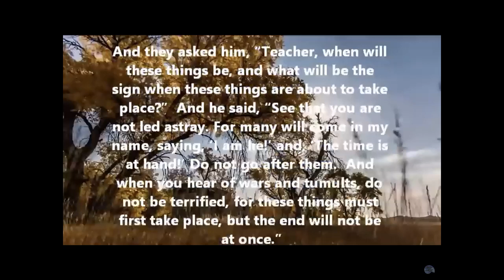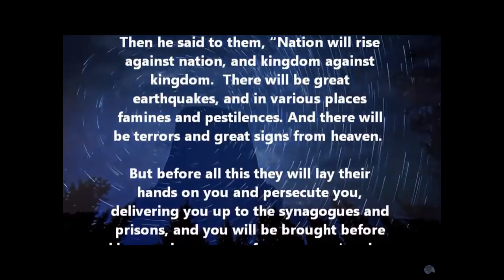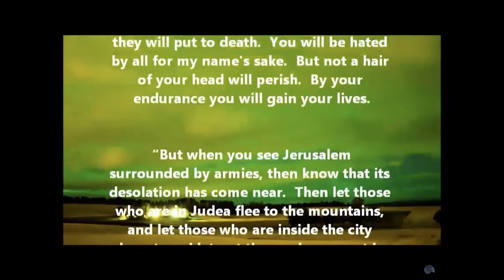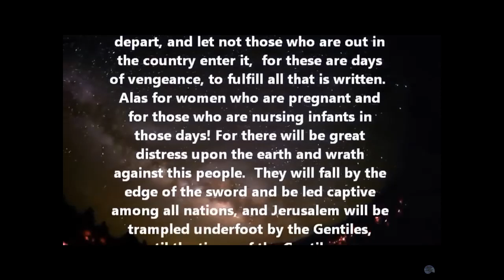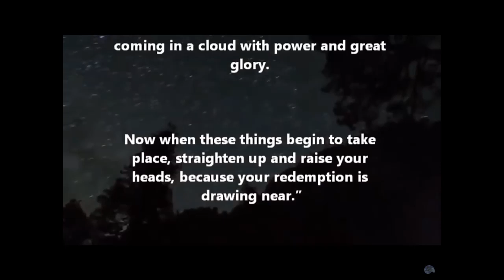YOUR REDEMPTION DRAWS NEAR SOME SCRIPTURE FOOD FOR THE SOU;L AT THIS TIME OF JACOBS TROUBLE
bella reiki artt therapy is a bonus series of healing at to inspire your creativity and ignite a spark